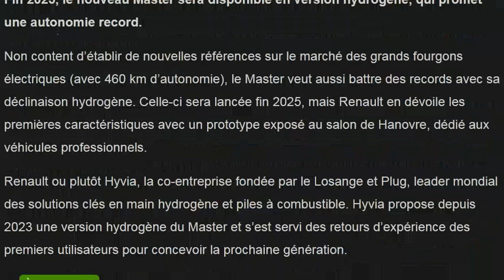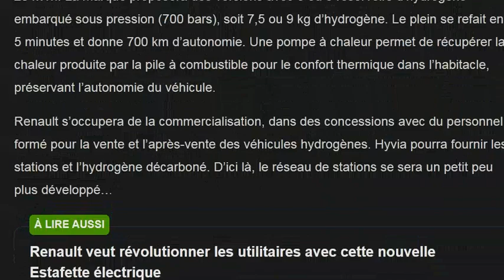Renault dévoile son Master hydrogène avec 700 km d'autonomie